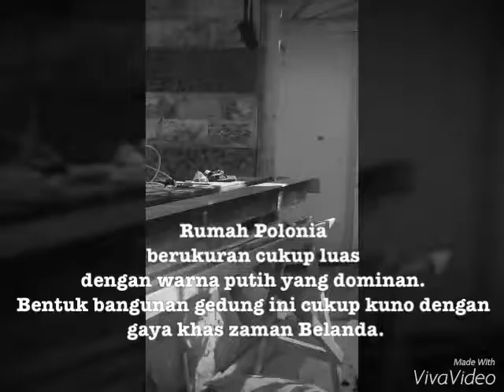Aljazeerah Restaurant & Convention Hall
aljazeerah_poloniaGrand Opening Restaurants timur tengah di tempat Prasejarah peninggalan President RI 1 (Soekarno-Hatta)
Polonia no:29 Posko Prabowo Hatta